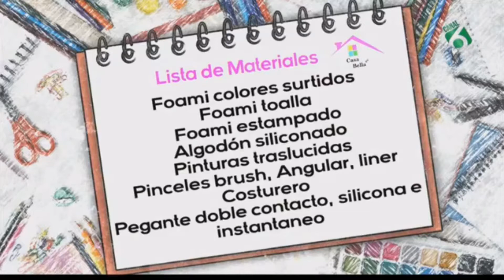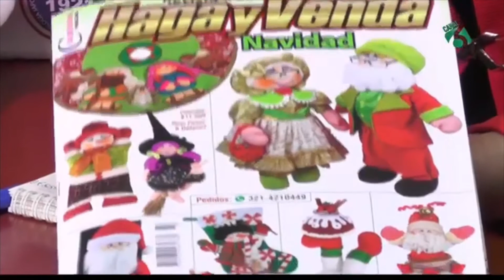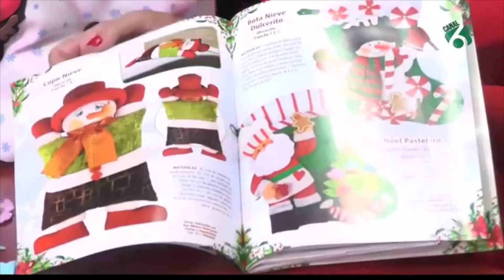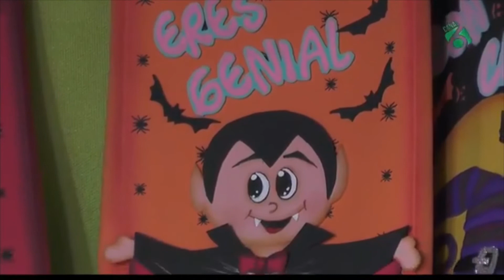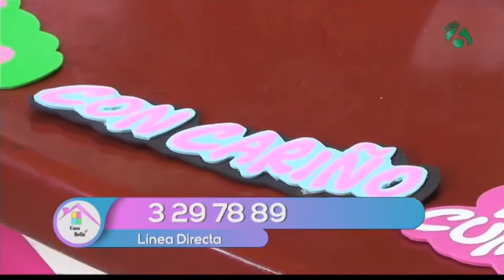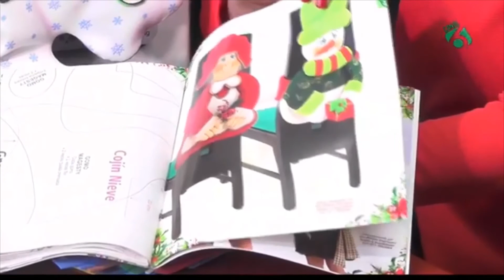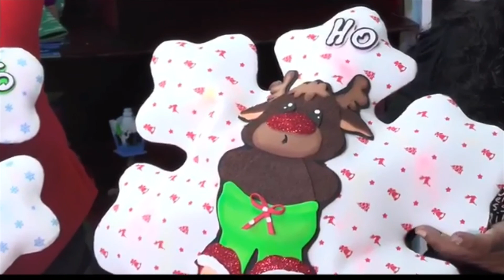Arte Foamy - Prof. Pilar Vargas (Colombia)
CONSERVATORIO GRASSI
Más de un siglo de Arte
Presentación en Casa Bella TV.-